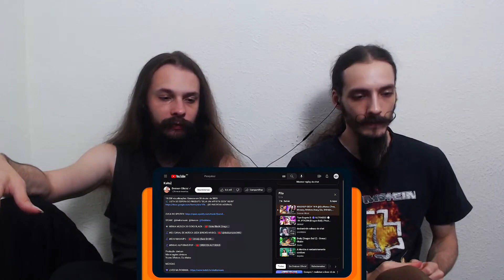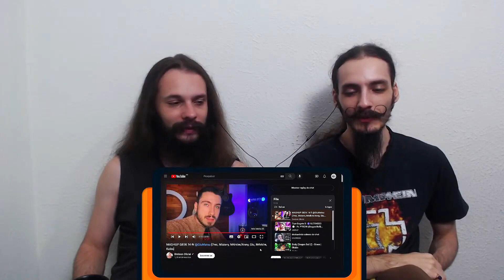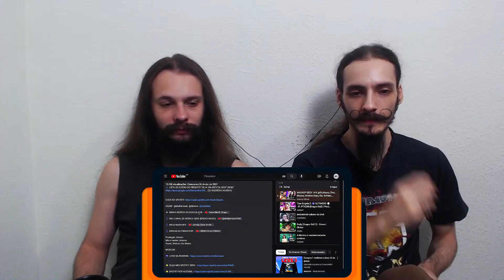MASHUP GEEK 14 ft @GiuMatsu (7mz, Mistery, M4rkim/Anny, Giu, M4rkim, Kaito) [REACT/ANÁLISE]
Eae, clã! Hoje, o Renato e o Ricardo reagiram e analisaram a nova música do @DreiconOficial: MASHUP GEEK 14 ft @GiuMatsu (7mz, Mistery, M4rkim/Anny, Giu, M4rkim, Kaito)

[FICHA TÉCNICA]
Produção: dreicon
Mix e master: dreicon
Vozes: Dreicon, Giu Matsu